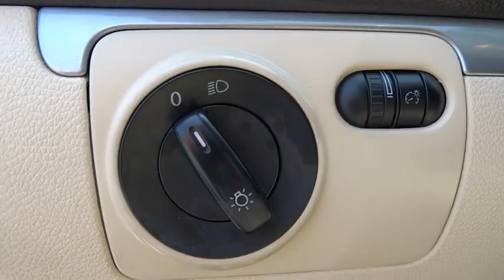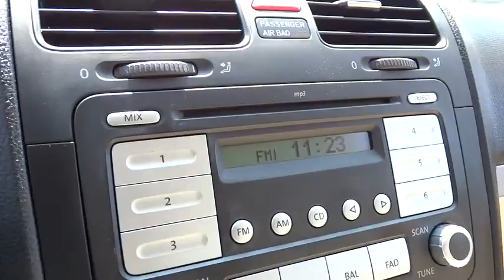2010 Volkswagen Jetta Wilson, New Bern, Goldsboro, Greenville, Rocky Mount, NC PU9395A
2010 Volkswagen Jetta
2010 Volkswagen Jetta 4dr Auto Limited - Stock#: PU9395A - VIN#: 3VWAX7AJ3AM109824

GREAT MILES 49,804! Limited trim. FUEL EFFICIENT 30 MPG Hwy/23 MPG City! Heated Seats, CD Player, Bluetooth, Aluminum Wheels, iPod/MP3 Input, CarAndDriver.com's review says Solid structure, precise steering, and a willing chassis yield a sporty feel.. 4 Star Driver Front Crash Rating. READ MORE! DRIVE THIS JETTA WITH CONFIDENCE: 4 Star Driver Front Crash Rating. 5 Star Driver Side Crash Rating. Approx. Original Base Sticker Price: $19,400*. KEY FEATURES ON THIS JETTA INCLUDE: Heated Driver Seat, iPod/MP3 Input, Bluetooth, CD Player, Aluminum Wheels, Heated Seats MP3 Player, Keyless Entry, Remote Trunk Release, Child Safety Locks, Electronic Stability Control. VOLKSWAGEN JETTA: BEST IN CLASS: It's hard to come up with a direct competitor for the Jetta -- few cars offer the same combination of family-friendly cabin, fun-to-drive manner, and brand-name chic. -- About.com. Great Gas Mileage: 30 MPG Hwy. MORE ABOUT US: One of the top Honda dealerships in Eastern, NC, Bob Barbour Honda has joined the Hendrick Automotive Group team as the new Barbour-Hendrick Honda Greenville. We have a caring and courteous staff that strives to always be professional and service your needs as the customer both today and tomorrow! If you happen to be in the market for a new or used car, then feel free to pay us a visit! We're always happy to answer any questions you might have and set up a test drive. The price does not include tax, tag, dealer administration fee of 649.00 and dealer installed accessories. Pricing analysis performed on 7/21/2016. Fuel economy calculations based on original manufacturer data for trim engine configuration. Please confirm the accuracy of the included equipment by calling us prior to purchase.